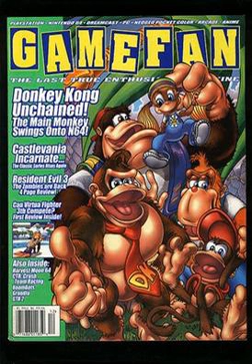GameFan | Wikipedia audio article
00:00:39 1 History
00:02:38 2 Controversy
00:03:53 3 Staff
00:04:30 4 Golden Megawards
00:04:44 5 Related publications
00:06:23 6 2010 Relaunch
00:10:40 7 See also

- Socrates

SUMMARY
GameFan (originally known as Diehard GameFan) was a publication started by Tim Lindquist and Dave Halverson in September 1992 that provided coverage of domestic and import video games. It was notable for its extensive use of game screenshots in page design because of the lack of good screen shots in other U.S. publications at the time. The original magazine ceased publishing in December 2000. On April 2010, Halverson relaunched GameFan as a hybrid video game/film magazine. However, this relaunch was short-lived and suffered from many internal conflicts, advertising revenue being the main one.